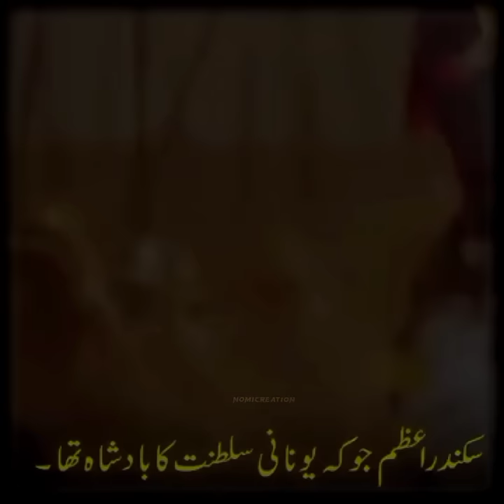KHALID BIN WALID ❤️👑